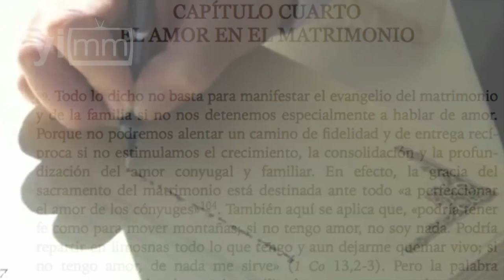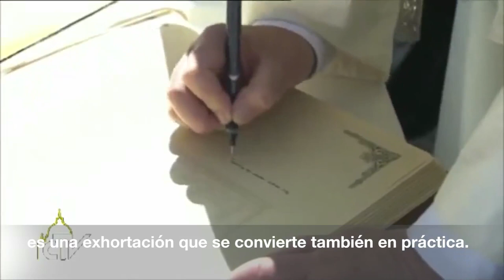¿Cuáles son los alcances de la Exhortación “Amoris Laetitia”?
“Amoris Laetitia” (“La alegría del amor” en la familia), del Papa Francisco, es un documento atravesado por la misericordia que debe leerse y meditarse a fondo.
Con el apoyo de Marinellys Tremamunno, nuestra corresponsal en Roma, Yo Influyo te ofrece el enfoque del periodista italiano Sandro Magister, quien aborda el documento desde una perspectiva política, y la explicación de Monseñor Alfonso Miranda Guardiola, Secretario General de la Conferencia del Episcopado Mexicano (CEM), quien va más allá de la cuestión política y da algunas orientaciones para entender el documento y sacar frutos de él.